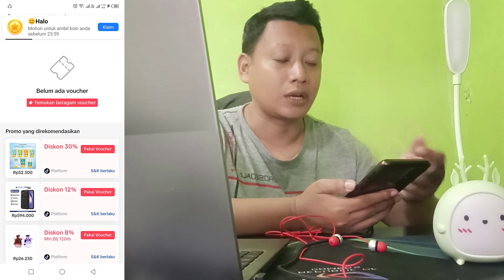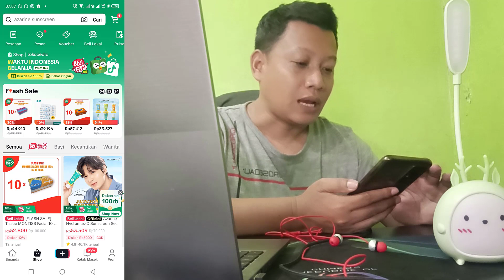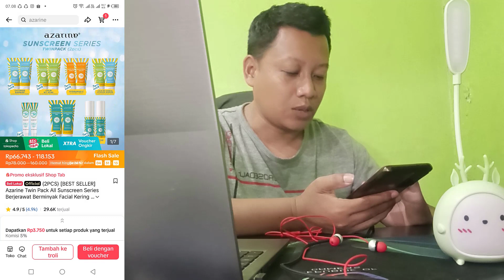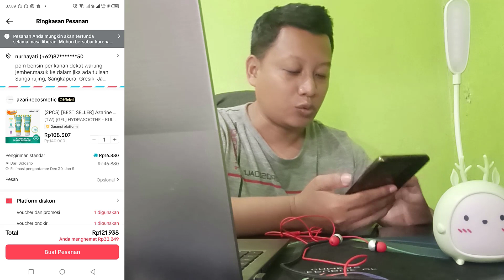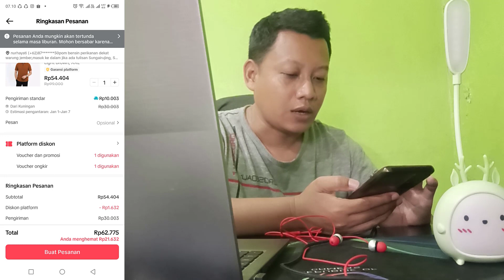Cara Belanja Barang di Tiktok Shop 1.1 Tahun Baru 2024 Harga Termurah dan Gratis Ongkir